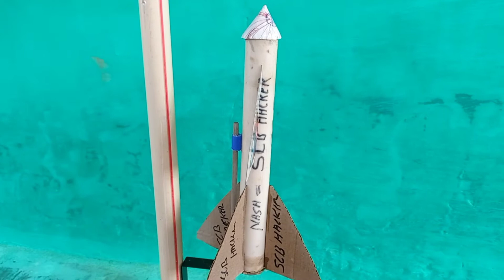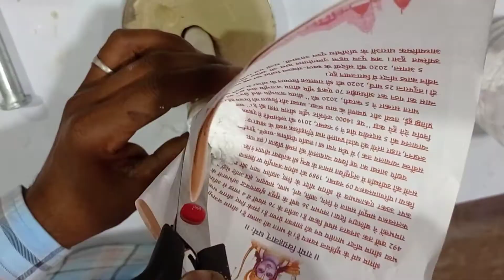Experiment homemade ISRO space rocket homemade fuel Se taiyar Kiya rocket with testing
हेलो दोस्तों
             हमारी कोई भी वीडियो आपके इंटरटेनमेंट और नॉलेज के लिए है इसे घर पर ट्राई करने की कोशिश ना करें और बच्चे बिना परमिशन वीडियो को देखकर कोई भी एक्सपेरिमेंट यहां किसी भी केमिकल को ना छुएं ऐसा करने पर जाने अनजाने में बहुत बड़ी हानि हो सकती है

   हमारी किसी भी वीडियो में अगर आपको कुछ नया सीखने को मिला हो या आपको वीडियो पसंद आई हो तो प्लीज चैनल को सब्सक्राइब करें और वीडियो को लाइक कर दे हम आपके लिए अच्छी से अच्छी वीडियो बनाते रहेंगे आप सिर्फ देखो और मस्ती करो